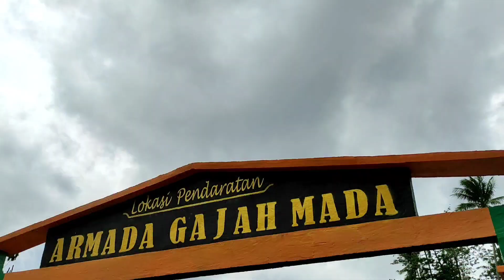Armada Gajah Mada Pernah Singgah Di Tempat Ini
Tempat pendaratan Armada Gajah Mada pada zaman dahulu